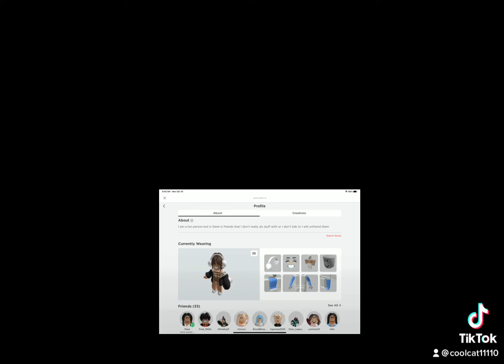Make ￼ Roblox￼ Avatar￼ with me